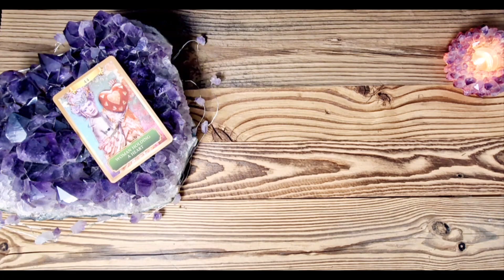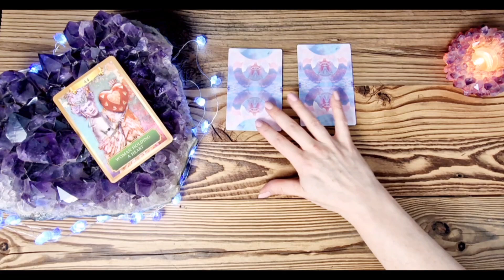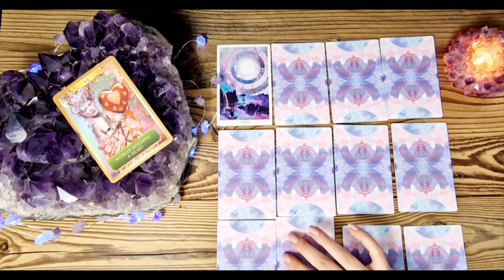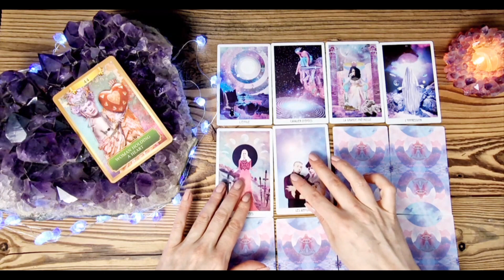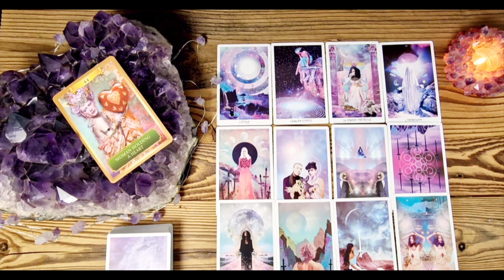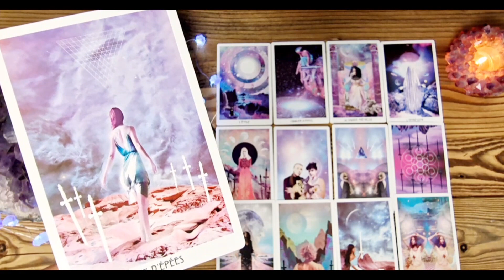♋️ RAK 2023 | otulona(y) miłością | tarot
🟢Każdy sam wybiera co robi, weź zatem z przesłania moich czytań to, czego potrzebujesz. Pamiętaj, że wiadomości, które otrzymujesz dzisiaj, nie odzwierciedlają wszystkich wydarzeń, które będą miały miejsce tu i teraz. Wiadomości przychodzą do Ciebie w określonym czasie, ponieważ mogą być istotne przy podejmowaniu konkretnych decyzji, bywają odpowiedzią na Twoje przemyślenia, lecz rzeczywiste wydarzenia pokazane w czytaniach nie muszą zrealizować się tu i teraz. Czas bowiem jest ograniczeniem, który stworzyli ludzie, wszechświat i jego przesłania nie mają tej świadomości, zwłaszcza biorąc pod uwagę, że czas jest względny, i nie taki sam na całym świecie.